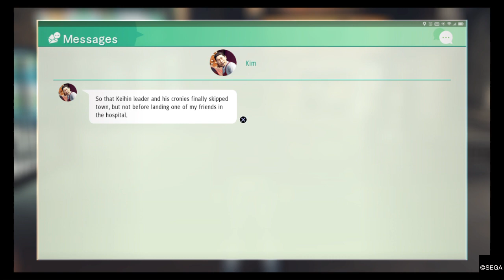Judgment: Chapter 7 Limelight part 5 gameplay (PS4) (No Commentary)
Gameplay of Chapter 7 Limelight from the game Judgment